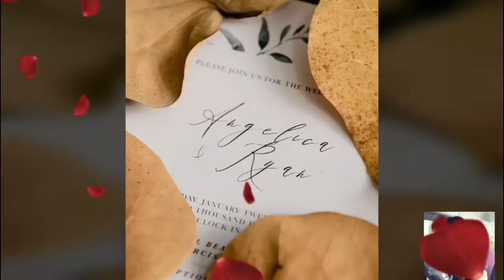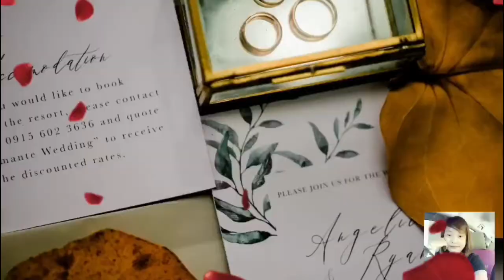VLOG #31 ( Wedding Clips) (Ryan and Angelica Beach Wedding)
(IF YOU LIKE NAMAN PO)